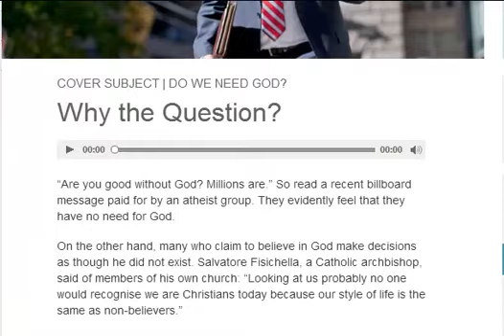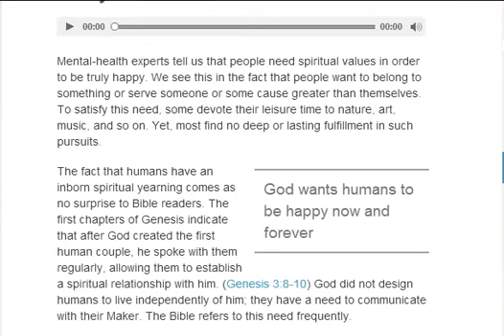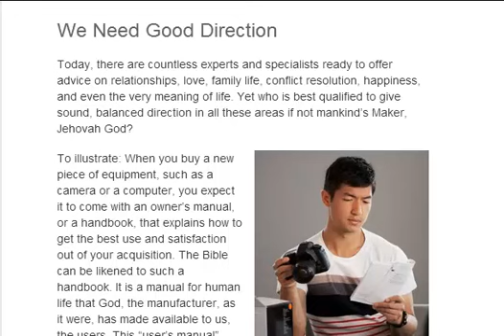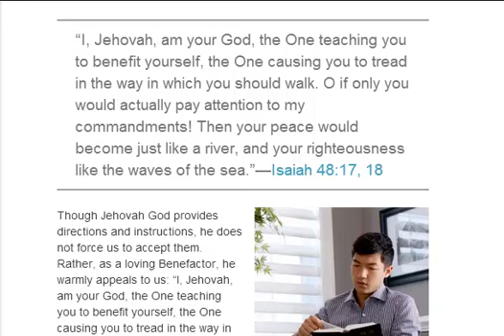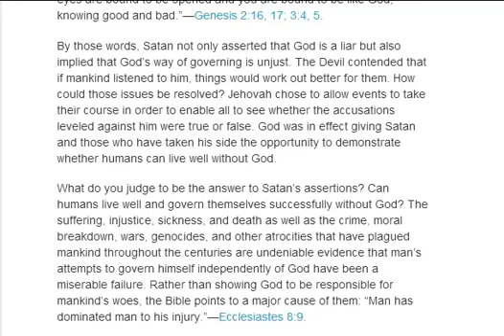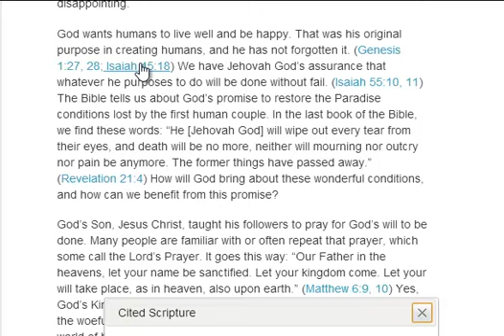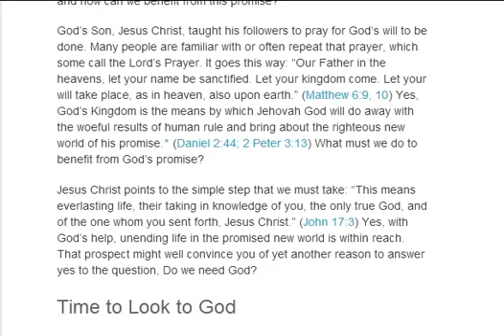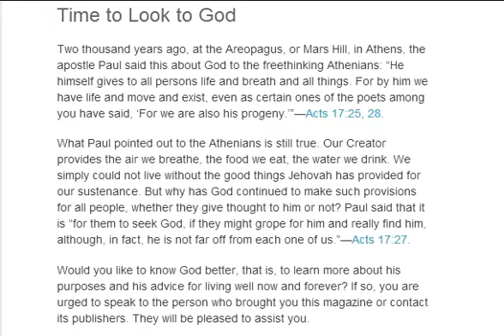Why Do We Need God?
For a free home bible study, please visit jw.org